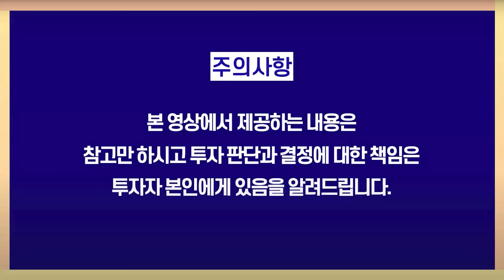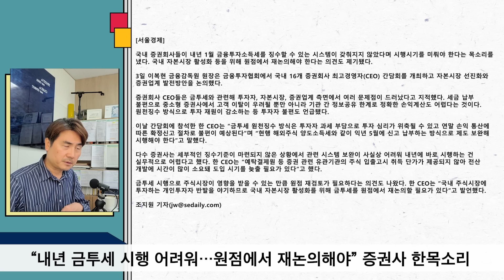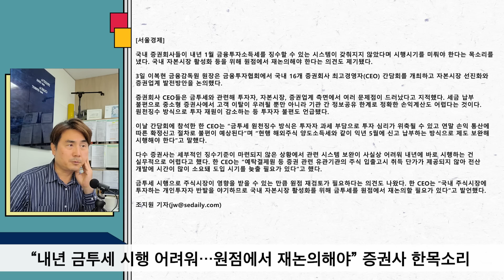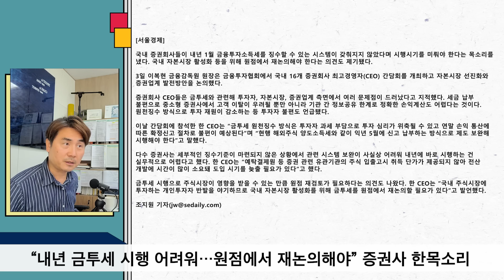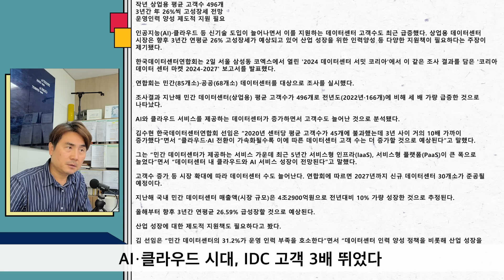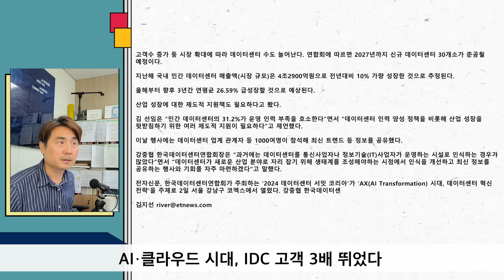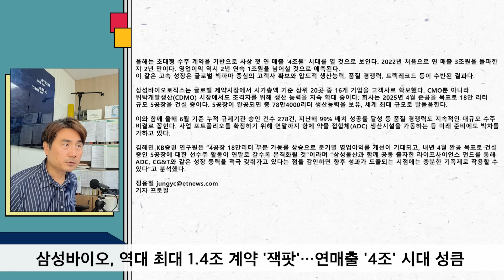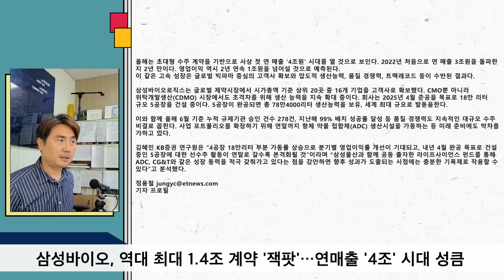내년 금투세 시행 어려워 증권사 한 목소리 [박세익 전무의 신문봅시다]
00:00 인트로

00:21 “내년 금투세 시행 어려워…원점에서 재논의해야” 증권사 한목소리

04:37 AI·클라우드 시대, IDC 고객 3배 뛰었다

08:31 삼성바이오, 역대 최대 1.4조 계약 '잭팟'…연매출 '4조' 시대 성큼